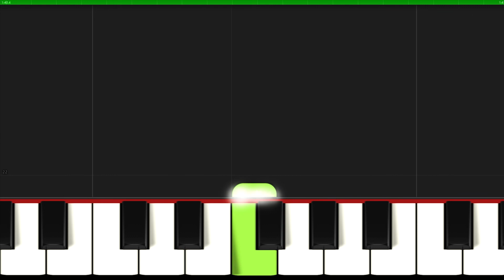O Come All Ye Faithful I Piano Tutorial Easy Sheet Music with Letters for Beginners I SLOW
♫ SHEET ► 🎹 SLOW ▶ 0:47
O Come All Ye Faithful I Adeste Fideles I Piano Tutorial Easy Sheet Music with Letters for Beginners I SLOW I Christmas Song
▬▬▬▬▬▬▬▬▬▬▬▬▬▬ஜ▬▬▬▬▬▬▬▬▬▬▬▬▬▬
👉Great arrangements of famous songs: